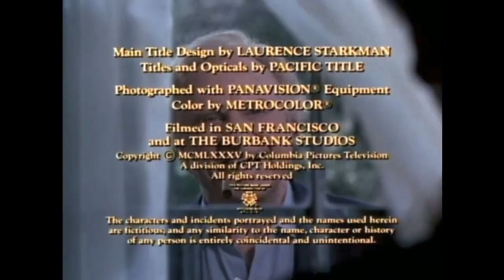Crazy Like A Fox Intro and end credits (1984-1986)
Crazy Like a Fox is an American television series set in San Francisco, California, that aired on CBS from December 30, 1984, to May 3, 1986.
The series starred Jack Warden as Harry Fox, a free-spirited private detective who lived by his wits, and John Rubinstein as his high-strung attorney son, Harrison, who unwillingly, and frequently, found himself dragged into his father's cases.